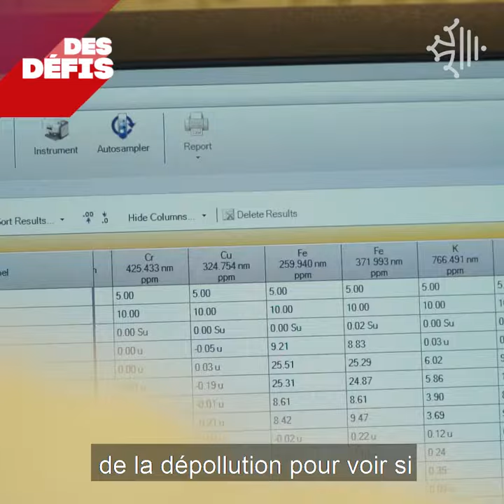Ecocatalyse : transformer les végétaux en filtres dépolluants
Le projet « Eaux végétales » propose un nouveau système de dépollution d’effluents contaminés par les métaux. Il s’agit d’un filtre constitué d’écomatériaux riches en acides phénoliques. Les écomatériaux sont issus de rhizomes de plantes aquatiques endémiques et produites en Occitanie, ou issus de plantes invasives récoltées massivement en milieu naturel pour contrôler leur développement. Il consiste à transposer les résultats de recherche à un procédé pilote démonstratif mis à l’épreuve sur le grand site minier des Malines (Gard - 30).

Une gestion précoce des eaux polluées est proposée par pompage des eaux en sortie de galeries minières par un passage direct sur filtre végétal avant réception dans le bassin actuel. Le projet « Eaux végétales » est un projet de R&D visant à créer un partenariat de long terme entre la recherche publique et le monde industriel. Il réunit différents partenaires aux activités complémentaires : le laboratoire de Chimie Bio-inspirée et Innovations écologiques (ChimEco, UMR 5021 CNRS - Université de Montpellier) qui a élaboré la technologie, la fondation Klorane Botanical Foundation (81), qui valorisera le procédé développé, l’entreprise CNR - Compagnie National du Rhône (30) et la Fondation Suez.

Deux syndicats mixtes d’aménagement et de gestion des bassins versants (l’Etablissement Public Territorial de Bassin des Gardons et le Syndicat Mixte Ganges - Le Vigan) sont également associés pour récolter des plantes aquatiques invasives et étudier leur potentiel de valorisation dans le procédé.
L’écocatalyse, une solution écologique innovante

Les activités du laboratoire reposent sur une combinaison inhabituelle de l’environnement, de l’écologie et de la chimie. Cette approche originale est à l’origine d’un nouveau domaine de recherche interdisciplinaire, l’écocatalyse. Les végétaux générés par la phytoextraction et la rhizofiltration sont valorisés à travers un concept innovant de recyclage écologique. Tirant parti de la capacité adaptative remarquable de certains végétaux utilisés à hyper accumuler des métaux primaires ou stratégiques, le concept repose sur l’utilisation directe des espèces métalliques d’origine végétale comme réactifs et catalyseurs de réactions chimiques organiques fines. L’écocatalyse offre la première perspective de valorisation de cette biomasse unique et initie une nouvelle branche de la chimie verte.

Bénéficiaire  : CNRS

Descriptif de la structure :
Le laboratoire de Chimie Bio-inspirée et Innovations écologiques, dit ChimEco, est une unité mixte qui regroupe des chercheurs et ingénieurs du CNRS et un enseignant chercheur de l’université de Montpellier. Ses activités étant fortement valorisées dans l’industrie, la moitié des chercheurs sont financés sur contrats industriels. Il est localisé dans l’hôtel d’entreprise Cap Delta de l’agglomération de Montpellier, en plein cœur du biopôle du Parc Euromédecine.
Ses activités reposent sur une combinaison inhabituelle de phytotechnologies adaptées à la dépollution, la réhabilitation écologique de sites dégradés (sols et eau) et la valorisation de ces procédés par une chimie durable innovante et bio-inspirée, l’écocatalyse. Les résultats obtenus doivent contribuer au développement des priorités scientifiques, économiques, et environnementales actuelles d’innovations écologiques.

Thématique  : Recherche – Ecologie

Résumé et objectif du projet : Le projet consiste à tester un procédé innovant de dépollution des eaux dans le cadre d’une approche interdisciplinaire et écologique.

Fonds européen : Fonds européen de développement régional (FEDER)